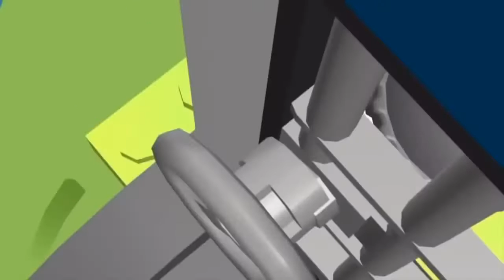Lego City Police Lego Fire Truck Long Movie Lego City Junior Movies for kids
Lego City Police Lego Fire Truck Long Movie Lego City Junior Movies for kids with a nice long video to keep the little ones entertained while learning and having fun with the Lego City Juniors police  with Lego police Cars and adventures for kids.